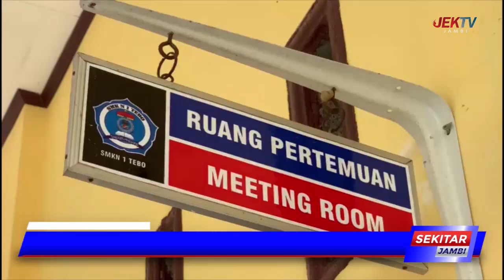EDI PURWANTO TERUS PERJUANGKAN ANGGARAN UNTUK PENDIDIKAN JAMBI